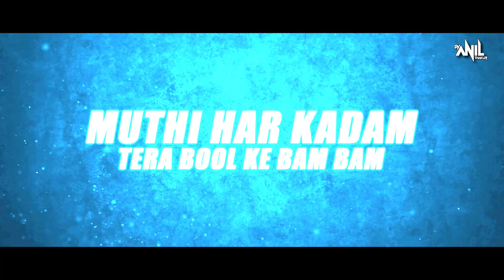Chal Re Kanwariya Sawan Special( Remix) Dj Anil Thakur Lakhbir Singh Lakkha Chal Bhole Ke Dwar Mix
Chal Re Kanwariya  Sawan Special( Remix) Dj Anil ThakurLakhbir Singh Lakkha  Chal Bhole Ke Dwar  2K22

Remix By Dj Anil Thakur
Visual By Bablu Xoxx

Hope you guys love this version 💕